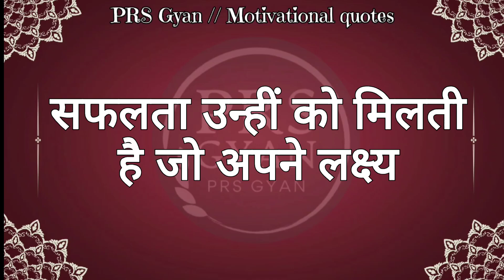शांत रहना सीख लो सब ठीक हो जायेगा| motivational quotes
शांत रहना सीख लो सब ठीक हो जायेगा| best motivational speech in hindi| motivational quotes  @prsgyan

🙏Welcome to PRS Gyan YouTube channel✈️
🔥This is motivation channel and daily dose of motivation.
🔥get ready for daily motivation and educational videos.
🔥Your desires:
you believe me in this journey and keep it up With me.
morning motivation
trending videos
viral video
viral quotes
trending quotes
life status
lifestyle
personality development
life changing thoughts
quotes
self respect
apni value kase badhaye
personality development kase kare
best morning thought
attitude status sayari
sad status
successful status
🔥 If you like motivation quotes, motivational videos, inspirational videos and educational quotes so you follow this channel.